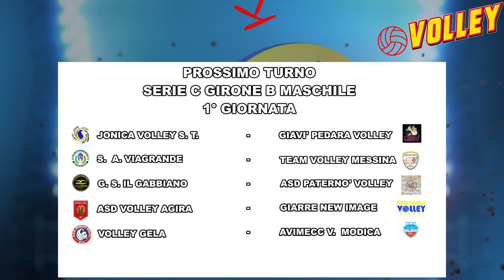VOLLEY - PRIMA PUNTATA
Primo appuntamento con "Volley", la trasmissione sportiva del venerdì dedicata al mondo della pallavolo.🏐
Ospite della puntata Daniela Cardile, Dirigente responsabile del settore giovanile della Team Volley Messina.